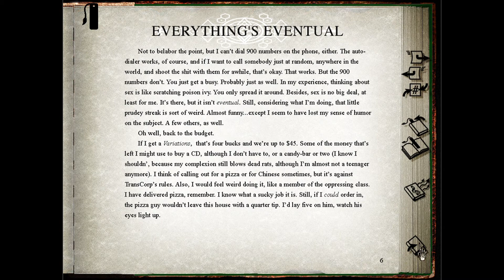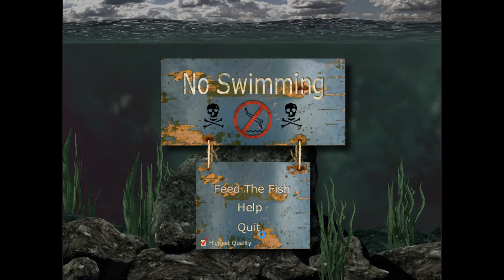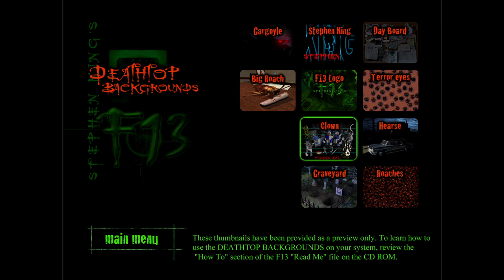"Stephen King's F13" Oyunu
Bu videoda "Stephen King's F13" oyunun incelemesini bulabilirsiniz.